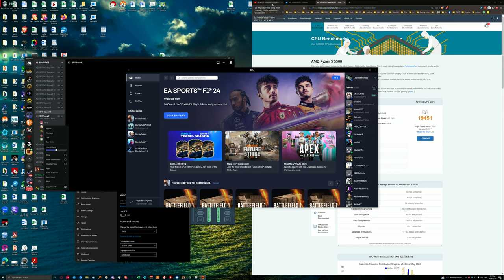4K60 Battlefield 1 2024 June